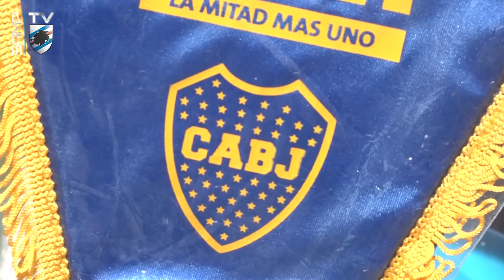Sampdoria e Boca Juniors: storie di Xeneizes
La Sampdoria e il Boca Juniors, le due storiche società fondate da genovesi, rinnovano la loro amicizia. Il difensore blucerchiato ed ex gialloblù Matías Silvestre partecipa al simbolico scambio di doni andato in scena a Bogliasco.

Sampdoria y Boca Juniors, las dos sociedades históricas fundadas por genovesa, renuevan su amistad. El ex defensa de los Xeneizes Matías Silvestre participa en el intercambio simbólico de regalos fue puesta en escena en Bogliasco.